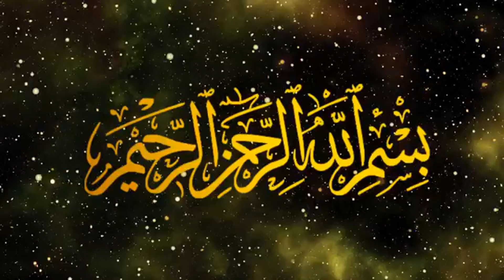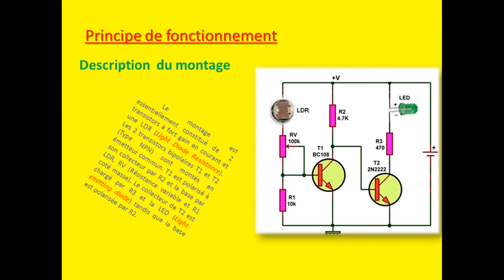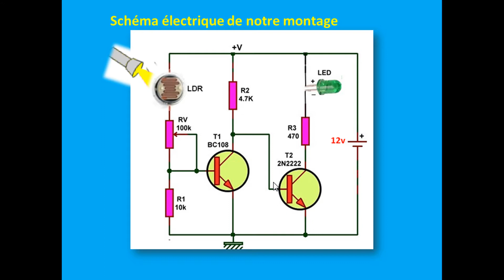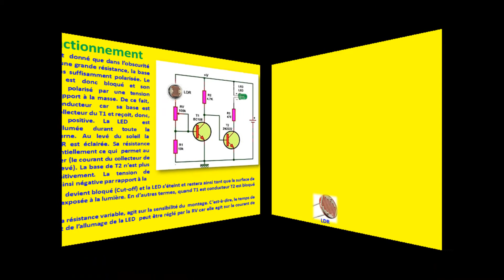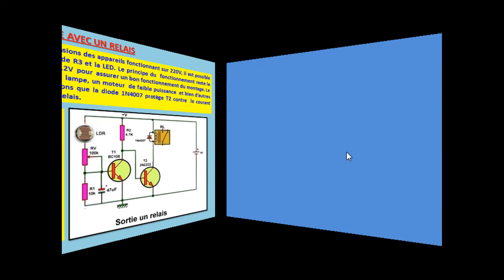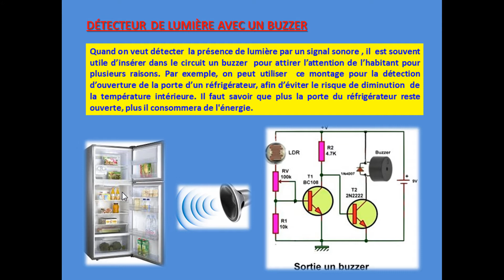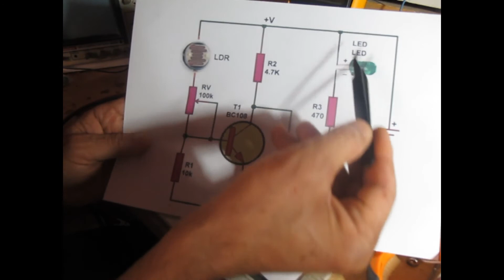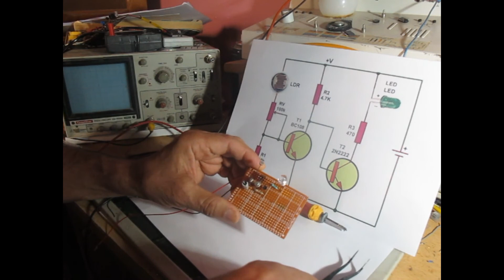Détecteur de lumière (Light sensor ) مستشعر الضوء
Dans la vie  courante, parfois le besoin se fait sentir pour éclairer le porche de  la maison ou l‘entrée du garage à la tombée de la nuit. Cette nécessité est souvent réclamée par l’habitant pour des raisons de confort et de sécurité. Pour atteindre cet objectif, nous avons donc monté un circuit assez simple constitué que de transistors et quelques composants auxiliaires. Souvent, les montages simples et faciles à monter  rendent un grand service aux utilisateurs. Leur simplicité ne l’exemptent pas de fiabilité et d’efficacité.